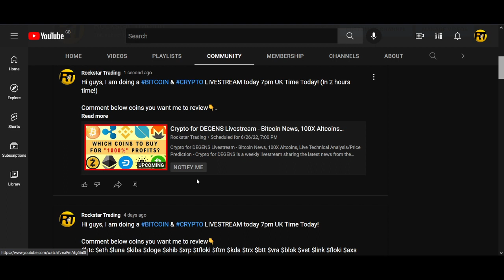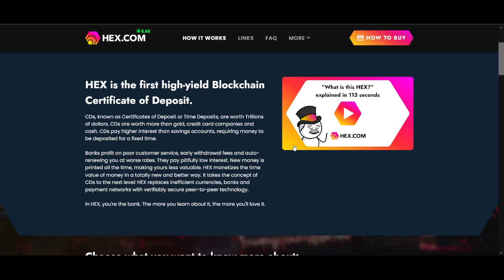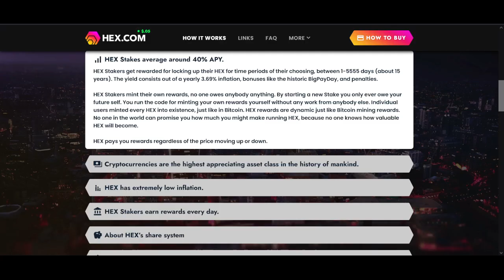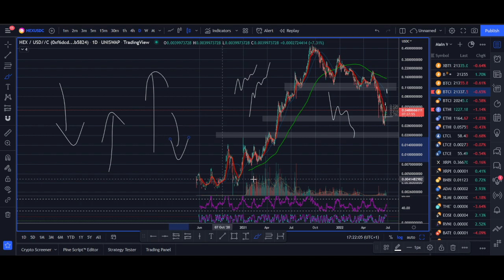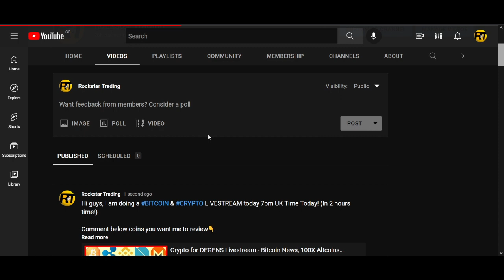HEX Price Prediction 2022? Staking, Inflation, Scam, Certificate of Deposit, Long Term Review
HEX Price Prediction 2022? Staking, Inflation, Scam, Certificate of Deposit, Long Term Review! What do you think of HEX? Is it a good crypto to buy?

Want to get free $50 Free Bitcoin Bonus and buy trade these altcoin that are breaking out, and get your Free bitcoins now...

♥ BTC: 17isdB1axM3VB4w6kT4w53Kh7SHE24MeBv
♥ ETH: 0xb35c7a69c0f1aed0e017bf3f2e335868d82b01ef
♥ LTC: LayvBFb9dntcSsQrb8dKoWqd4B4mL8sooK

Regards,
Rocko